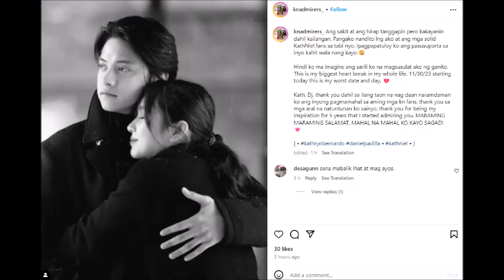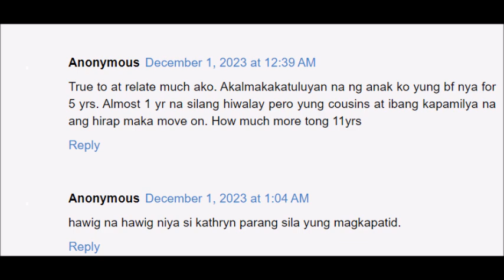SISTER NI DANIEL NA SI MAGGIE NAG REAK SA PAG AMIN NI KATHRYN NA HIWALAY NA SILA NI DANIEL